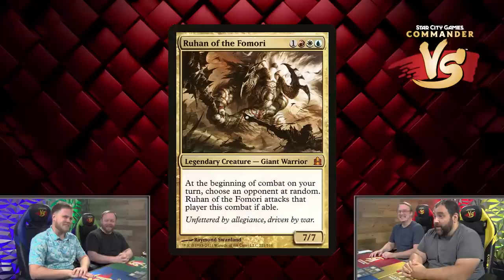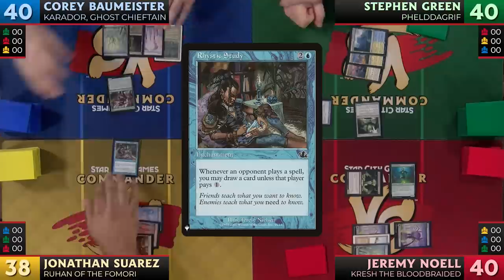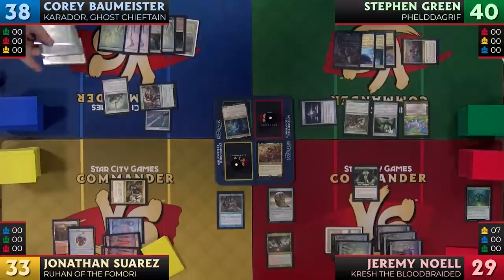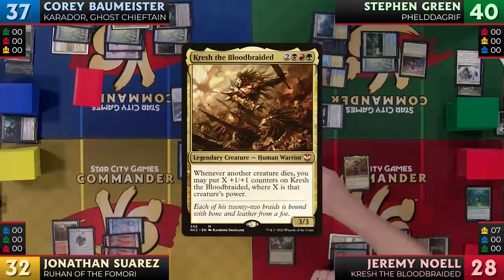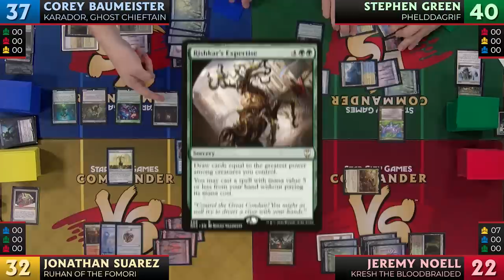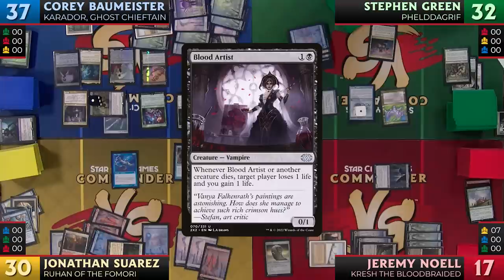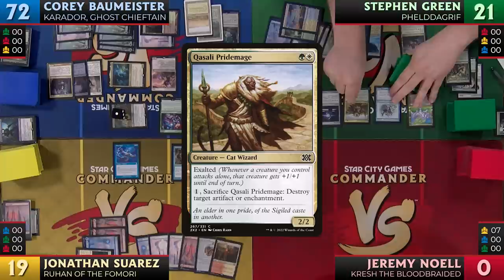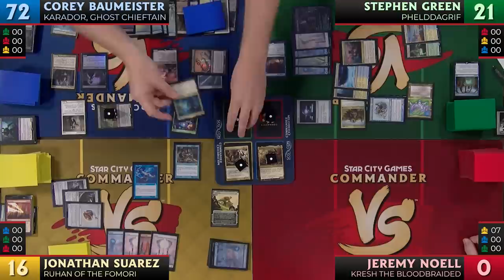Sheldon Celebration | Commander VS | Magic: the Gathering Gameplay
Commander VS honors the life and legacy of Sheldon Menery, the creator of EDH (Commander)

Phelddagrif vs Rohan of the Fomori vs Kresh the Bloodbraided vs Karador, Ghost Chieftain

0:00 Intro
5:41 Gameplay
1:05:39 Outro